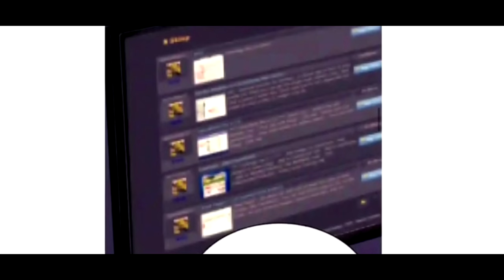สปอยมังงะ Solo Leveling - โซโล่เลเวลลิ่ง EP.62-64 | Retesting Rank Arc | Spot World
คลิป สปอยมังงะ Solo Leveling - โซโล่เลเวลลิ่ง EP.62-64 | Retesting Rank Arc เป็นคลิปสปอย Solo leveling คลิปที่ 13 ของทางช่อง Spot World โดยอ้างอิงจาก Solo leveling ของทาง Webtoon